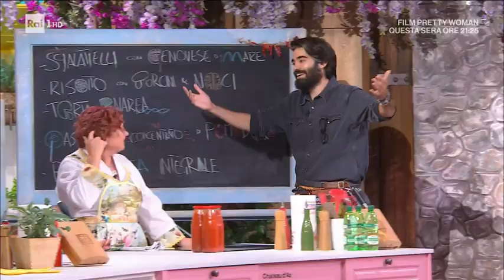Pita greca integrale - È sempre mezzogiorno 22/09/2021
- Fulvio Marino, il panettiere piemontese, ci prepara il pane simbolo della penisola ellenica, la pita greca integrale.

Ingredienti:
100 g farina tipo 0, 400 g farina integrale, 150 g lievito madre (o 4 g lievito di birra fresco), 12 g sale, 250 g acqua, 20 g olio evo

Procedimento:
In una ciotola, o in planetaria, mettiamo le farine, 0 e integrale, il lievito madre o quello di birra sbriciolato e gran parte dell'acqua. Mescoliamo con un cucchiaio e, ad impasto formato, inseriamo il sale e l'acqua rimasta. Impastiamo fino ad ottenere un composto liscio ed elastico, quindi aggiungiamo l'olio a filo e lavoriamo fino a farlo assorbire completamente all'impasto. Copriamo e lasciamo lievitare per 2 ore a temperatura ambiente. Ricaviamo delle palline di circa 100 g, che pieghiamo su se stesse, in modo da formare delle sfere lisce. Le disponiamo su una teglia con carta forno, distanziate, quindi lasciamo lievitare, coperte, per 1 ora. Sul piano infarinato, stendiamo con le mani ogni panetto, come fosse una pizza sottile anche sui bordi. Spennelliamo con l'olio sui due lati e lasciamo riposare ancora 30 minuti a temperatura ambiente. Cuociamo in forno caldo e statico a 250° per 5 minuti: devono dorare. Possiamo cuocerle anche in padella: in questo caso non serve spennellarle con l'olio e farle riposare 30 minuti (l'ultimo riposo). Le cuociamo sul testo rovente come fossero piadine. Fulvio consiglia di farcirle con pollo cotto e sfilacciato, salsa tzatziki, insalatina e pomodori freschi.